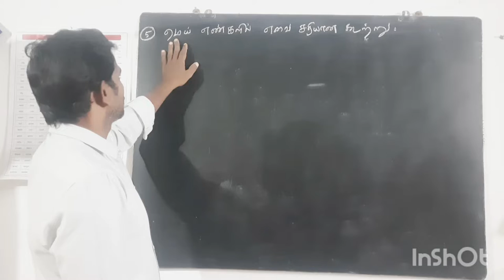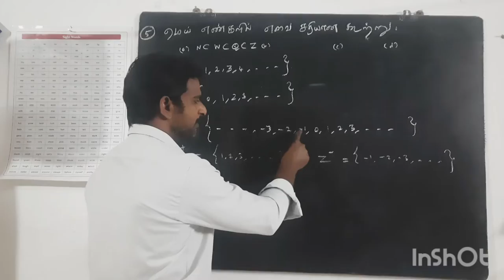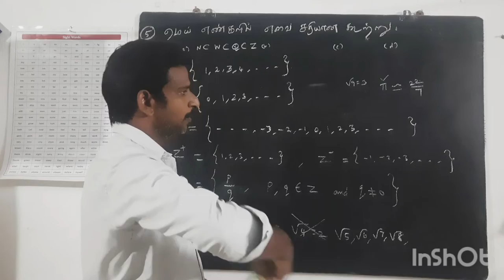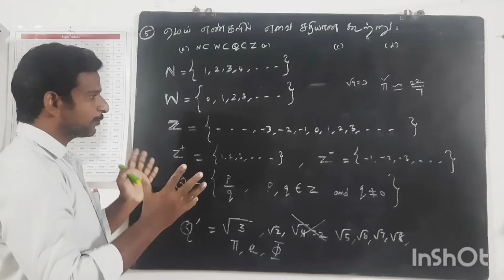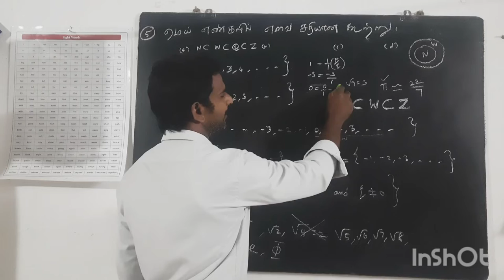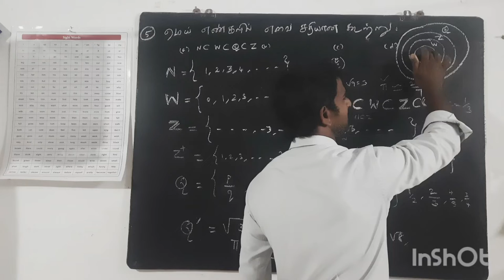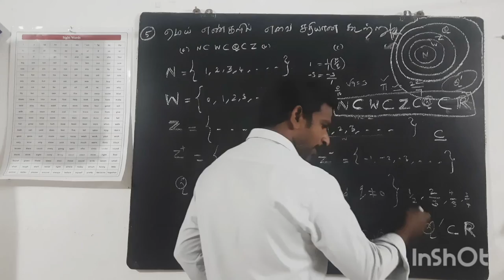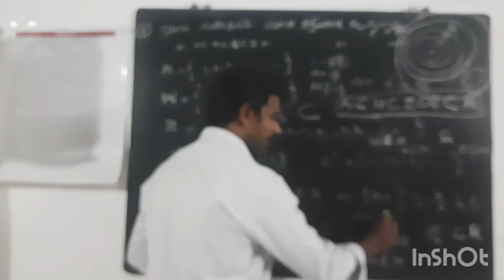போட்டித் தேர்வுகளுக்கான வினா-விடைகள்(TNPSC,POLICE,TET)Q/A-5.